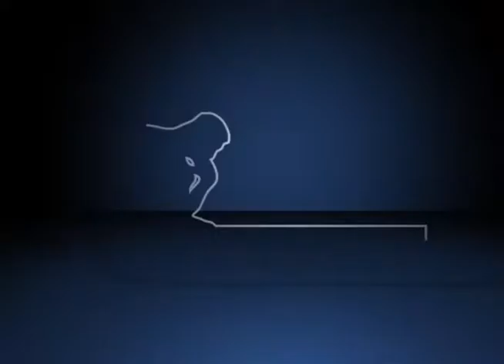Fórum Caleidoscópio dos Psicodélicos – As interfaces do uso religioso da ayahuasca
Debate da mesa “As interfaces do uso religioso da ayahuasca”, durante o Fórum Caleidoscópio dos Psicodélicos: Ciência, Saúde e Sociedade, organizado pelo Fórum Pensamento Estratégico (PENSES) da Universidade Estadual de Campinas (Unicamp), e ocorrido nos dias 21 e 22 de novembro de 2016, no Centro de Convenções da Unicamp. Com mediação de Clarissa Dantas, professora da Faculdade de Ciências Médicas (FCM) da Unicamp, e participação de Luiz Fernando Milanez, professor do departamento de Energia da Faculdade de Engenharia Mecânica (FEM) da Unicamp; Marcelo Mercante, professor do Programa de Pós-Graduação em Saúde Coletiva na Universidade do Vale do Rio dos Sinos (Unisinos), e José Erivan Bezerra, pesquisador na área de expansão do Santo Daime em Portugal e em questões relativas à legalização da Ayahuasca.